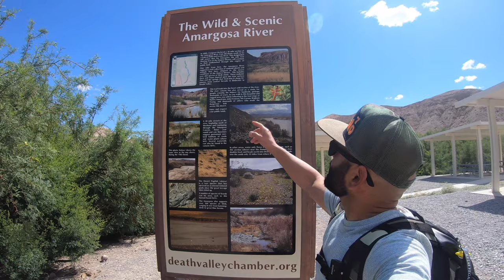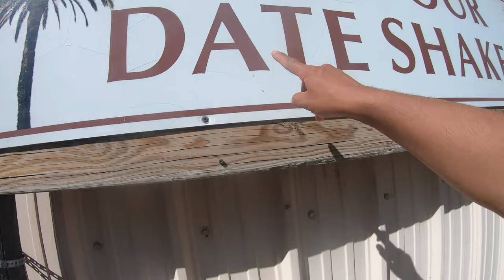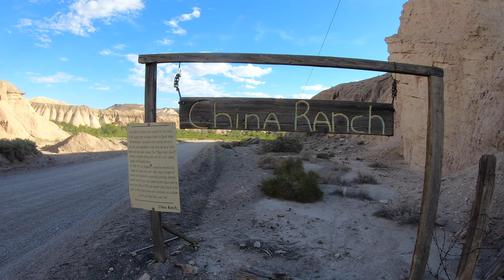🔵 Explorando China Ranch date farm, deliciosas malteadas de dátiles, California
Viernes    9 a. M. A 5 p. M.
Sábado    9 a. M. A 5 p. M.
Domingo   9 a. M. A 5 p. M.
Lunes       9 a. M. A 5 p. M.
Martes     9 a. M. A 5 p. M.
Miércoles 9 a. M. A 5 p. M.
Jueves     9 a. M. A 5 p. M.
Cuando viaje por el área del Valle de la Muerte, considere visitar el hermoso China Ranch, cerca de Tecopa California. China Ranch es una pequeña granja operada y de propiedad familiar, una exuberante vegetación en medio del imponente desierto de Mojave cerca del sur del Valle de la Muerte. Imagínese álamos y sauces imponentes junto a un arroyo errante, palmeras datileras y abundante vida silvestre, todo escondido en algunos de los paisajes más espectaculares que el desierto tiene para ofrecer.

El Rancho también es rico en historia. El Old Spanish Trail se encuentra a poca distancia, al igual que el histórico lecho del ferrocarril Tonopah & Tidewater. Camine hasta las minas abandonadas cercanas si lo desea, o simplemente relájese y explore nuestra tienda.

Ofrecemos varias variedades de dátiles de California, así como nuestros propios híbridos. Pruebe un delicioso pan de nueces, muffins o galletas, o llévese a casa uno de nuestros exclusivos regalos hechos a mano.

Si está interesado en aprender más sobre la vida silvestre, las plantas o la historia de la zona, pruebe una de nuestras caminatas interpretativas guiadas por la naturaleza. Aprenda sobre la geología, la botánica, las aves y el hombre primitivo de la zona. El Old Spanish Trail vuelve a cobrar vida y mucho más. Visitar China Ranch puede ser una maravillosa aventura de un día o lo más destacado de cualquier viaje al Valle de la Muerte.

No somos un complejo turístico o desarrollo turístico, sino más bien una granja familiar en un entorno verdaderamente inusual. Estamos ubicados a 85 millas al oeste de Las Vegas, Nevada, junto a la autopista 127 en ruta al Parque Nacional Death Valley. En las cercanas Tecopa Hot Springs y Shoshone hay disponibles campamentos, moteles y baños minerales calientes naturales gratuitos.
La granja de dátiles es refrescante de ver en medio de un desierto. Sus batidos de dátiles eran excelentes, así como su pan de dátiles; todo se hace fresco ...
Este exuberante oasis, en un cañón aislado cerca de Tecopa, California, no es un spa o un centro turístico, sino un rancho en funcionamiento que da la bienvenida a los visitantes de un día para caminar por los senderos, ver sus palmeras datileras y experimentar la belleza de este santuario en el desierto.
China Ranch se encuentra a unas 85 millas al oeste de Las Vegas, a una corta distancia en automóvil. Su elevación es de 1,237 pies, por lo que podría ser un par de grados más cálido que Las Vegas.

Si bien gran parte de la historia del rancho antes de 1900 sigue siendo confusa, originalmente se llamaba Chinaman Ranch porque un hombre chino llamado Quon Sing o Ah Foo se estableció aquí después de trabajar en las minas de bórax del Valle de la Muerte.

Criaba ganado, cultivaba y se ganaba la vida vendiendo alimentos a los campamentos mineros locales. Aparentemente, alrededor de 1900 fue atropellado por un personaje sombrío llamado Morrison que quería este exuberante oasis para él.

Después de esto, la propiedad tuvo varios propietarios. En un momento u otro, se utilizó como granja de higos, granja de cerdos, rancho de ganado y granja de alfalfa.

La primera arboleda de palmeras datileras fue plantada en la década de 1920 por Vonola Modine, hija del pionero del área del Valle de la Muerte R.J. Fairbanks.

Después de una serie de propietarios diferentes, la familia Brown compró la propiedad en 1970 y ha operado el lugar desde entonces.

Con las palmeras datileras, algunos árboles son machos y sólo producen polen, pero las hembras trabajan duro; un árbol puede producir 100 a 300 libras de fruta por temporada. La temporada de cosecha típica es de septiembre a diciembre, ya que las variedades maduran en diferentes momentos para volverse suaves y dulces.

Después de ver las arboledas de dátiles, asegúrese de recorrer algunos de los senderos del rancho. Los seis senderos principales varían desde unos pocos cientos de yardas hasta varias millas. El Creek Trail es divertido y fácil y es especialmente bueno para los niños pequeños. El sendero sigue una sección de China Ranch Creek, que está flanqueada por plantas amantes del agua, como el frijol tornillo y el mezquite de miel, el sauce que se filtra, el sauce de Goodding y los álamos de Fremont. Hay carteles interpretativos en el camino y mesas de picnic. Los niños pueden intentar ver una rana o un cangrejo de río o incluso echar un vistazo al dace moteado de Nevada, un pez nativo raro.

Una gran cantidad de vida silvestre frecuenta el rancho, incluidos zorros grises, linces, coyotes, liebres y conejos. Este también es un gran lugar para la observación de aves; aquí se han registrado más de 225 especies.

Tiene una ganancia de elevación de aproximadamente 500 pies y tiene algunas pendientes pronunciadas, por lo que no se recomienda para niños.